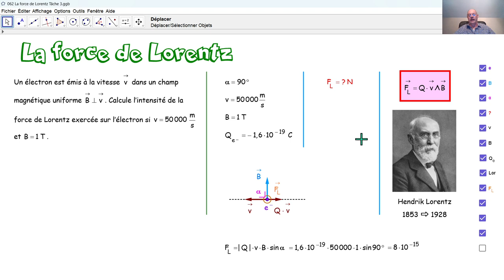Physique 5PhF062 La force de Lorentz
Nous calculons l'intensité de la force de Lorentz qui agit sur un électron émis dans un champ magnétique uniforme.